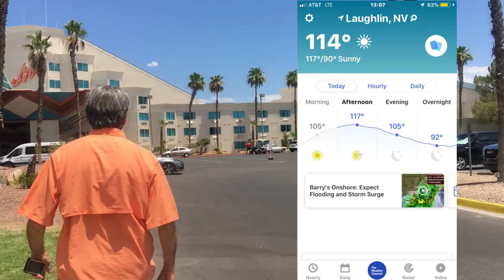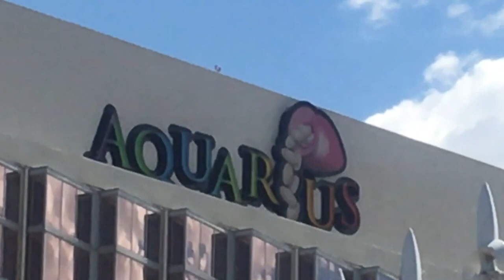A Rambler's Quick Fix: Route 66- Laughlin, Nevada!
In this Quick Fix video, Dan and Robin cross the border into Nevada, and stop in to beat the heat at the Avi Casino in Laughlin, NV!